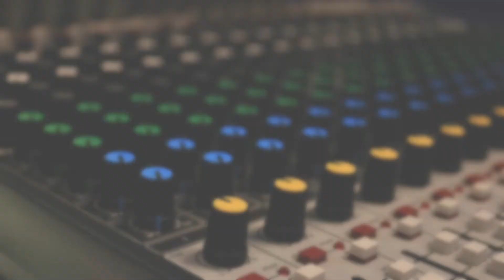dB Enlight Systems Pvt.Ltd - Event Services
dB Enlight Systems Pvt.Ltd. is a one stop source for any type and scale of event and event management services. We are Bangalore based and we are empowered with a vision and committed to quality services, assured with productivity and integrity.